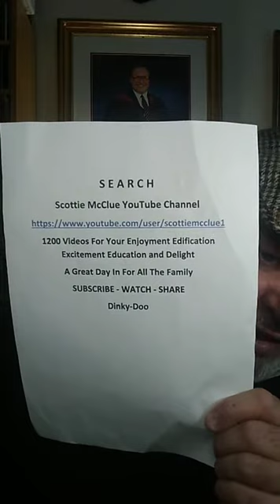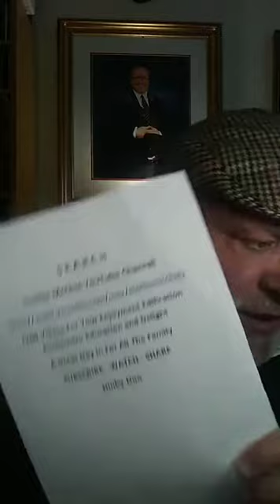TIKTOK LIVE #1 #28321 @ScottieMcClue VIDEO TALK SHOW